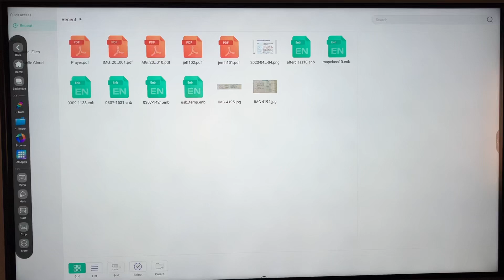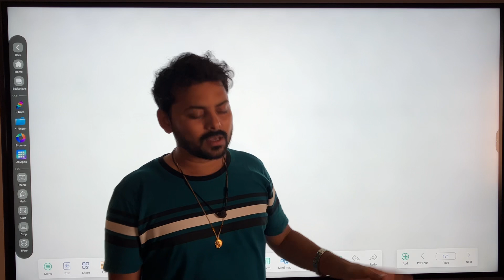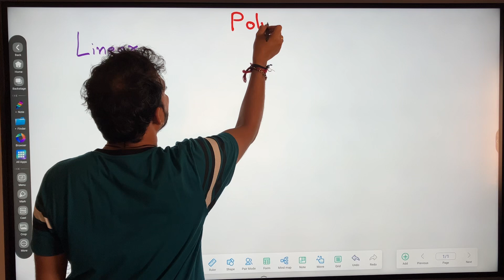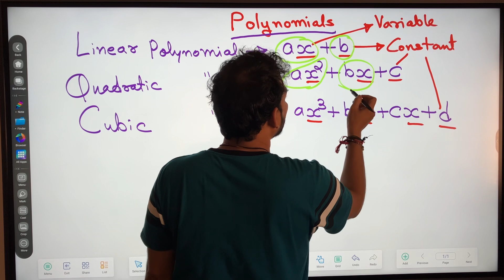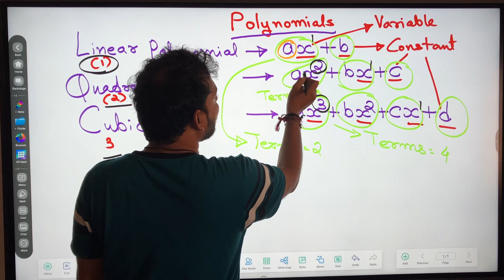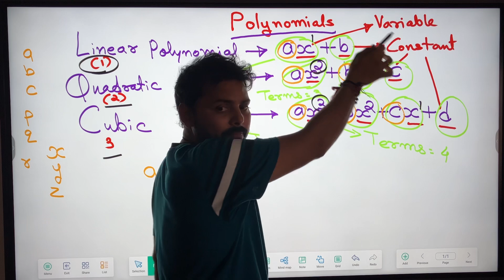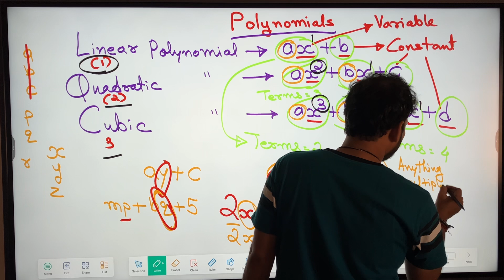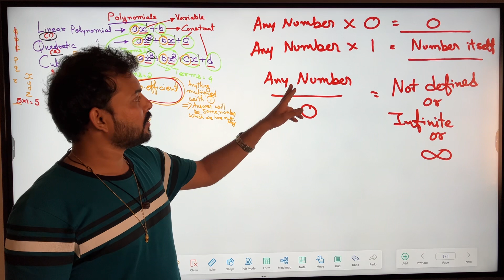May 16, 2023